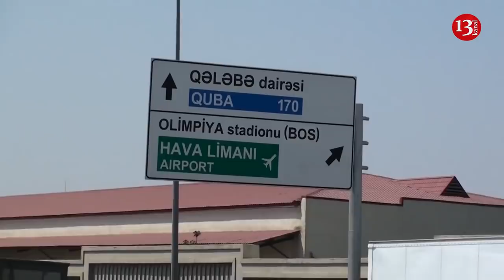Bakıda böyük TIXAC: Karantin yumşaldı, İNSANLAR və AVTOMOBİLLƏR küçələrə AXIŞDI